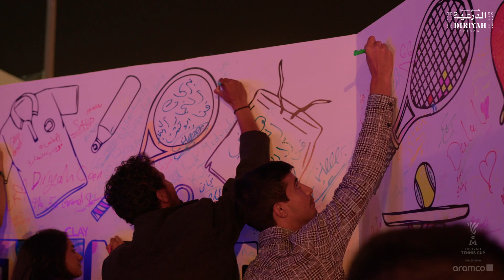DTC22 /// Diriyah Sports Village Tour w/ Ammar, Yara & Saud Alhogbani 🎭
Come with us on a quick tour through Diriyah Sports Village 🎾 and explore together with your tour guides, Saudi tennis players Ammar, Yara and Saud Alhogbani 🇸🇦, the countless entertainment options and activities that are waiting for you. ✨
Diriyah Tennis Cup 2022 presented by Aramco
December 08-10, 2022 | Diriyah, Kingdom of Saudi Arabia